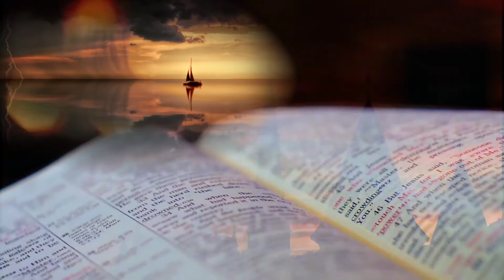Poem: My Bible and I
Maari mo po ding  panoorin Ang ibang Mga mga videos ko tulad ng:

BABAE PINAGPALIT ANG BOYFRIEND SA PERA

BABAE, NAKATULOG NG 16 YEARS (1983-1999) | Taong Isa sa pinakamatagal Natulog

Tatlong DAHILAN bakit Hindi PINAPAKINGGAN ang ating Prayers

LIBRENG HEART TRANSPLANT

TOTOO BA ANG BIBLIA?

NAGPA-USO NG HUMAN RIGHTS

hbttps://youtu.be/sw2f9Z7blfU

Mga SENYALES Ng Katapusan

Namatay Dahil Hinamon Ang DIOS

BAWAL BA ANG CREMATION SA BIBLIYA?

ANG DAHILAN BAKIT MAY KASAMAAN SA ANLIBUTAN

ALIPIN NA NAGING CONSULTANT SA IRAQ

ANG KAHULAGAN NG PANAGINIP

ANTIKRISTO BATAY SA MGA PROTESTANT REFORMERS

MAY MGA BIBLE VERSES SERIES DINN PO GAYA NG:

MY BIBLE AND I POEM

LOVING OTHERS

BIBLE VERSE FOR PLANNING A FAMILY

HELPING OTHERS

HOW TO LOVE GOD

BIBLE VERSES FOR THE WORRIED

Kaya Tara na kaibigan  suportahan ang mga Pinoy YouTubers na nagbibigay mg Mga kaalaman, kaalamang Espiritwal, Biblical, at Mga inspiring Stories, Magazine, Success Stories, Devotional, at Bible Verses Compilation na tunay na may Mga aral SA Buhay.

Lahat ng iyan dito lang sa Pambihira TV Facts  Laging Tandaan ikaw ay isang pambihirang nilalang Kaibigan. God bless